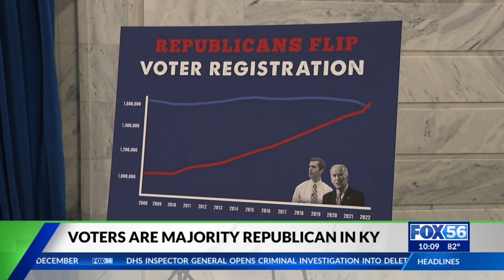Kentucky Republicans celebrate voter registration numbers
Kentucky Republicans celebrated voter registration numbers in Frankfort on Thursday.